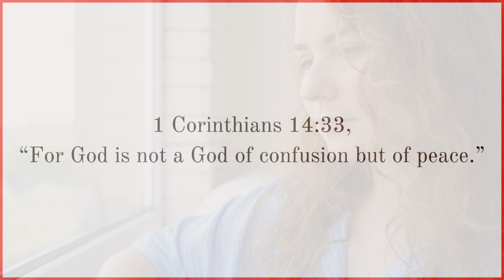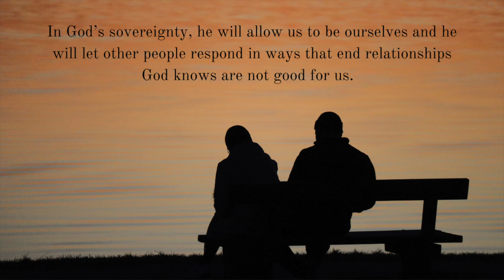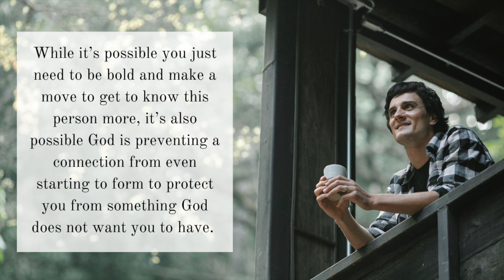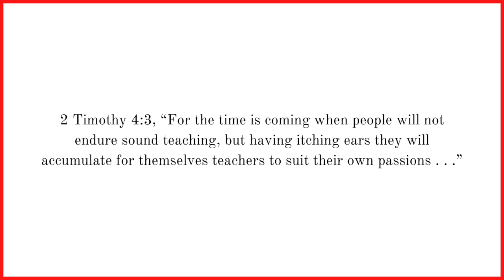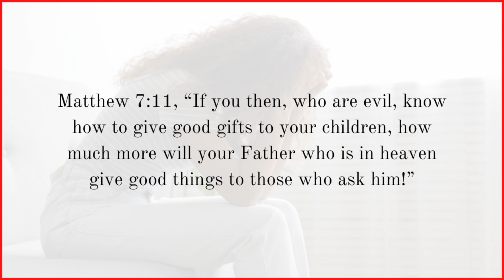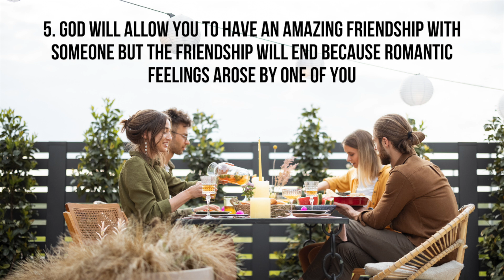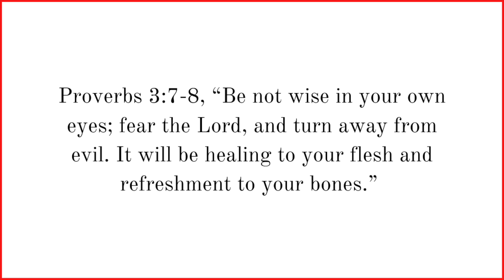6 Confusing Ways God Protects You from a Bad Relationship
How will God protect you from getting hurt in a bad relationship? Here are 6 ways God protects people from bad relationships even though this process can be confusing at times.

100 Relationship Signs: How to Know What God Is Saying to You in Singleness and Dating

FREE EBOOKS

-Mark